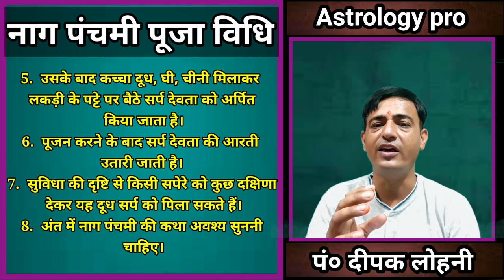नागपंचमी कब है 2022 । Nag Panchami 2022 Date । नागपंचमी । Nag Panchami Puja Vidhi । In Hindi । Katha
Namaskar
           Yah YouTube Video Nag Panchami 2022 Ke Sambandh Me Hai Esme Bataya Gaya Hai Ki Nag Panchami 2022 Me Kab Hai, Kis Din Hai, Kitne Tarikh Ko Hai.

2022 Nag panchami date
नाग पंचमी 2022
Naag panchami 2022
Naag panchami
Naga panchami 2022
2022 Nag panchami
Nag panchami puja
Nag panchami